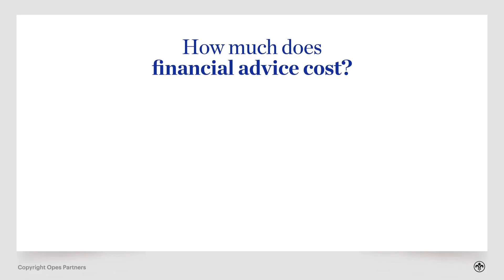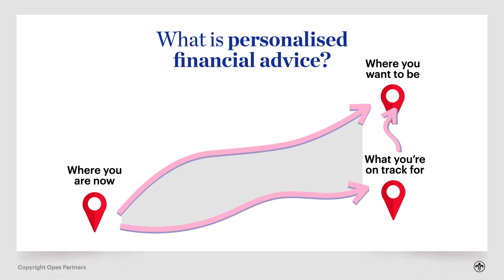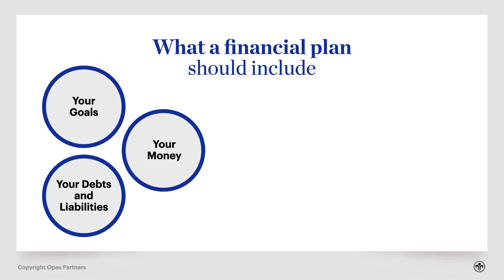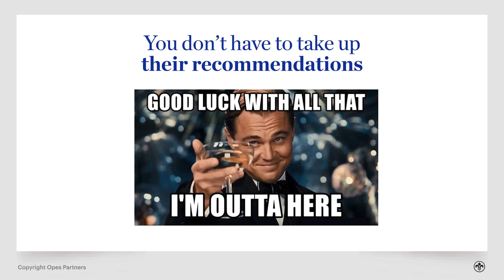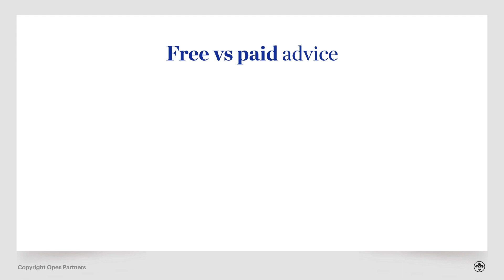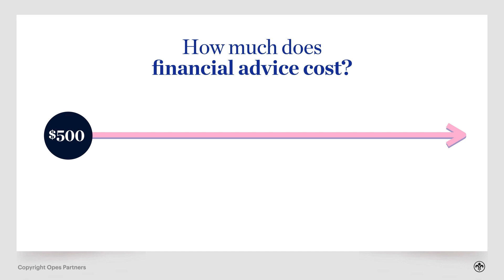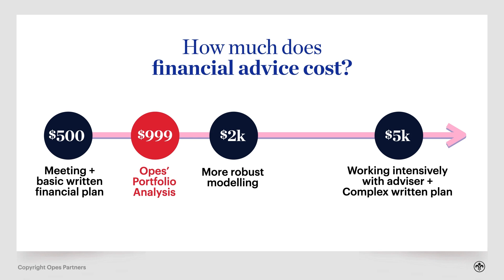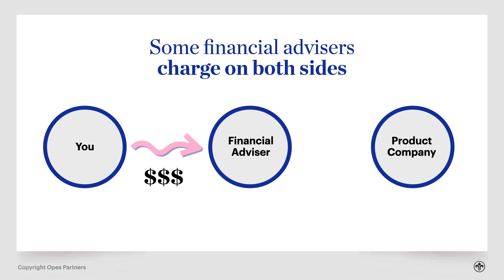NZ How Much Does Financial Advice Cost In NZ?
When kiwis start building an investment portfolio, it’s advised you sit down with a financial adviser and get a plan that includes personalised financial advice.

But…

What is personalised financial advice?

What should a financial plan include?

How much commission do financial advisers make?

What’s better? Free vs Paid?

After today’s video, you’ll have the answers to all those questions.

==Resources==

💱 Want to run the numbers on investment properties?

Use No.1 Return On Investment Calculator by Opes. This spreadsheet has helped over 4,000 kiwis run their OWN numbers on potential investment properties.

Financial advisor
Personalised financial advice
PropertyInvestment NZ